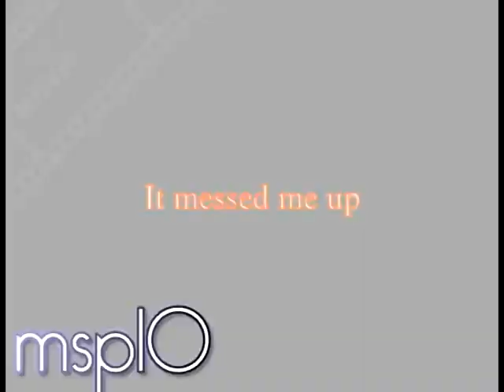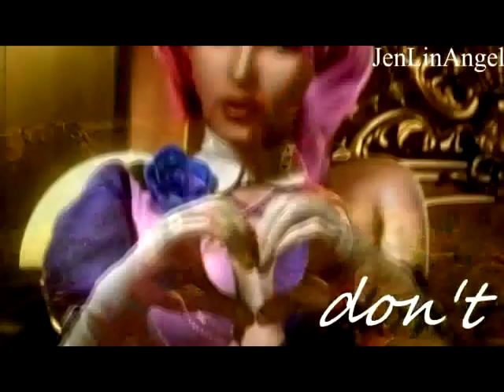♥ W H A T A Y A W A N T F R O M M E? ♥ [Y a o i/ Y u ri ] - MEP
Ok, finally I uploaded this mep :°D

...me and OnlyReitasGirl have two parts because I have not found anyone willing to do the mep çWç Sorry!
Thanks to everybody ! I love all parts ** Enjoy!